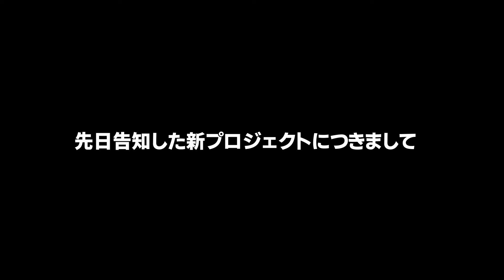緊急のお知らせ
☆視聴者強化プロジェクト第一期生募集 　※応募締め切りが1月31日までになりました
本気で上手くなりたい視聴者を募集します。月に1～２度、東京都世田谷区尾山台の「尾山台ゴルフ倶楽部」もしくは神奈川県小田原市の「クラウンゴルフクラブ」で開催される練習会に参加できることが条件です。（尾山台では土曜夕方、小田原では金曜夜を予定しています）※全参加マストではありませんが欠席が重なると資格を失うことがあります。
三觜プロのレッスンフィーは無料です。練習場の費用（1000~
2000円程度/1回）、ラウンドレッスンがある場合はラウンド費用はご負担ください。レッスンの模様は3284TVで公開されますので、2次使用を含めて露出OKな方限定です。

参加希望者はお名前（ニックネーム、芸名OKです）、プロフィール、ゴルフのレベル、志望動機、顔写真（スイング動画でもOK）を、視聴者強化プロジェクト事務局　 まで送ってください。締め切りは１月３１日水曜日到着ぶんまでです。
選考の上、合格者にのみ連絡を差し上げます。
（9月からの2期生募集も予定しています）